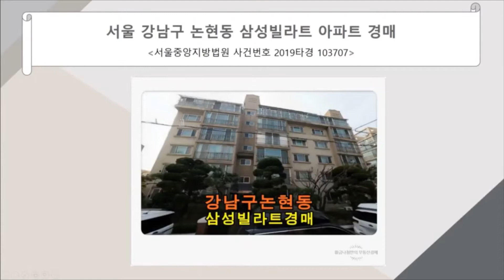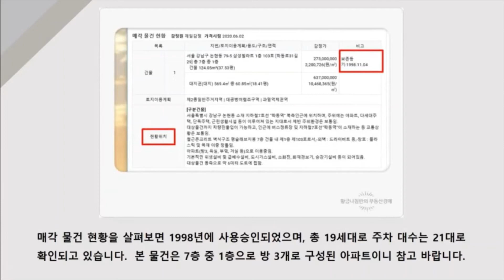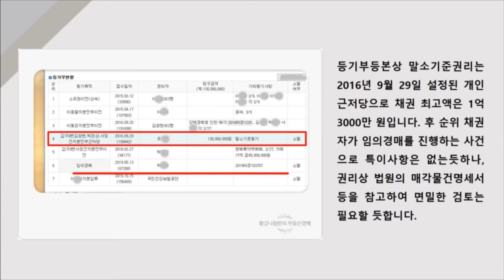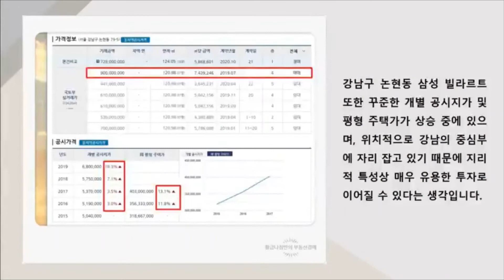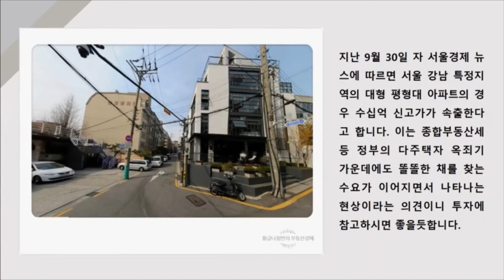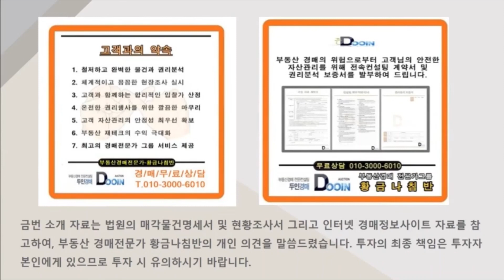[강남아파트경매] 서울 강남구 논현동 삼성빌라트 아파트 경매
서울 강남구 논현동 삼성빌라트 아파트 경매
서울중앙지방법원 사건번호 2019타경 103707
2019타경 103707
전용면적 37.5평
분양면적 43.7평
감정가 9억 1000만 원
1회 유찰 / 감정가 대비 80%
2차 최저가 7억 2800만 원